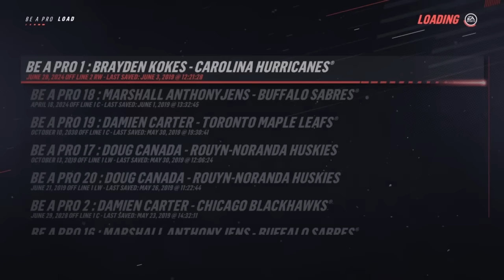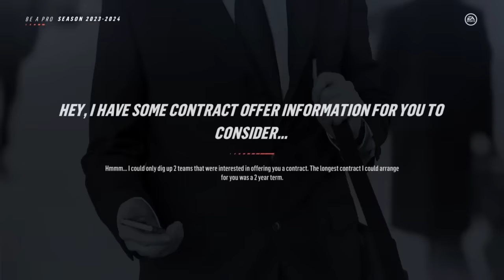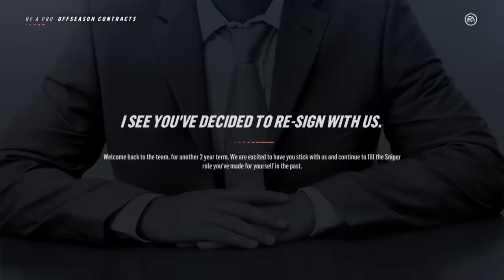How To Sign With The Team YOU Want In Free Agency | NHL 19 Be A Pro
This video is meant to showcase Free Agency in NHL 19’s Be A Pro mode. I explain and show you how it works and teach you how to sign with any team you want.